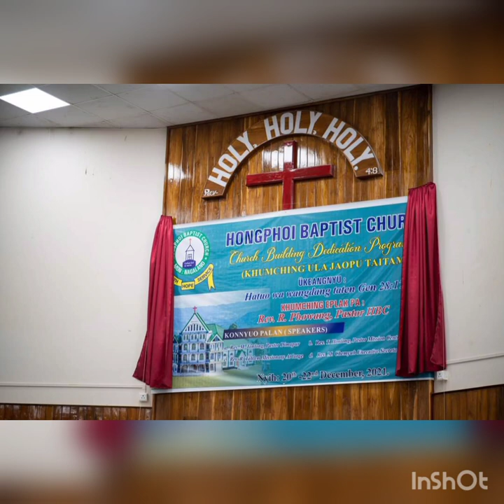Hongphoi Baptist Church Dedication photos Collection